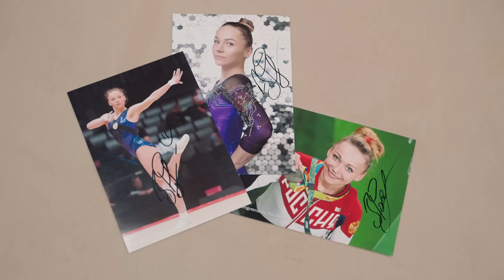№54. Мария Пасека – три серебра Олимпийских игр, металл в спине и главные победы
Сегодня в гостях проекта разговорыгимнастике, трехкратный серебряный и бронзовый призер Олимпийских игр, двукратная чемпионка мира, трехкратная чемпионка Европы, четырехкратная победительница Универсиады, героиня 54-го выпуска «Разговоров о гимнастике» – Мария Пасека!

Путь Маши в спорте был не из легких: множество травм и операций, взлетов и падений, но все это она прошла со своей фирменной улыбкой на лице и оставила яркий след в истории спортивной гимнастики!

В этом выпуске вы узнаете:
– как Маша попала в гимнастику
– в какой вид спорта хотела уйти в детстве и сразу ли нашла «своего» тренера
– может ли сердце действительно «уйти в пятки»
– чем отличались эмоции на Олимпийских играх в Лондоне и Рио
– коснулась ли Маши «звездная болезнь»
– как от смеха могут отказать ноги
– почему не получилось дойти до Олимпийских игр в Токио
– как отреагировал тренер Маши на желание вернуться в спорт в последний раз

Дорогая Маша, спасибо, что поговорила с нами о гимнастике!

Команда:
Ведущие: Давид Белявский
Продюсер: Анастасия Романова
Операторы: Иван Нефедов, Александр Балыкин
Режиссёр монтажа: Иван Нефедов
Редактор: Милана Егольникова

0:00 – Тизер
1:00 – Начало спортивного пути
5:00 – Уход и возвращение в гимнастику
10:12 – Первые успехи и попадание в сборную
14:24 – Победы на юниорской Европе 2010
15:18 – Причины неучастия мужской сборной в чемпионате Европы 2010
17:52 – Травмы стоп и восстановление
25:42 – Пропуск чемпионатов мира из-за травм
31:20 – Олимпийские игры 2012
50:48 – Звёздная болезнь
55:16 – О бронзе чемпионата Европы 2013
1:03:48 – Универсиада 2013
1:05:40 – Череда травм и мотивация продолжать
1:11:10 – Подготовка к ЧЕ 2015
1:19:49 – Уверенная победа на ЧМ 2015
1:24:50 – Олимпийские игры 2016
1:45:15 – Выиграть мир и уйти красиво?
1:49:47 – Операция на спину и год на восстановление
1:56:20 – Спортивный интерес и желание попасть на третьи Олимпийские игры
2:02:04 – Медаль “запасной” на чемпионате мира 2019
2:06:50 – Попытка завоевать лицензию на Олимпийские игры 2020
2:17:06 – Окончание спортивной карьеры и попытки вернуться в спорт
2:21:21 – Начало тренерской карьеры в Китае
2:35:11 – Блиц